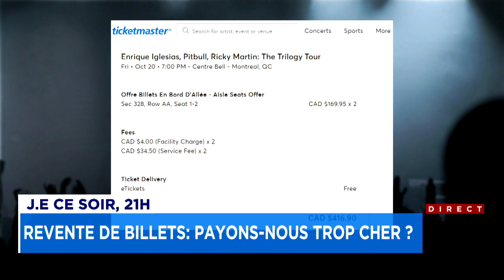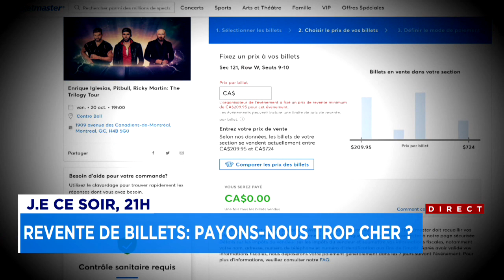«C’est évidemment excessif»: Ticketmaster empoche 350$ de frais en 48 heures grâce à la revente de b